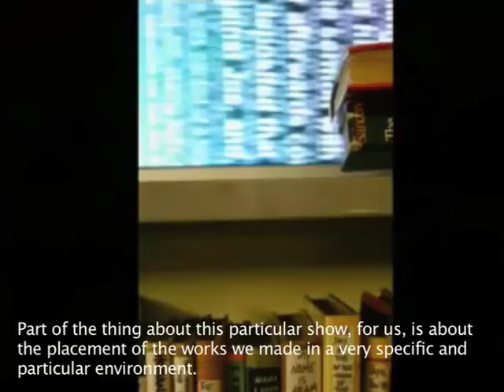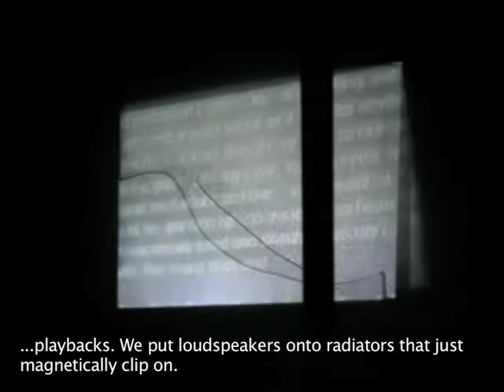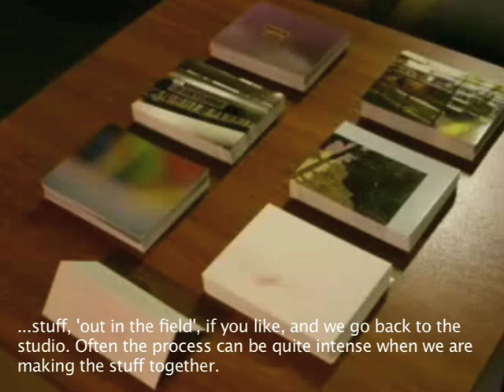AMP 1: Music & Visual Arts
Footage from Anthony Kelly & David Stalling's presentation at AMP- A Meeting Place, Contemporary Music Centre's a series of informal discussion evenings exploring collaboration between musicians and other artists.